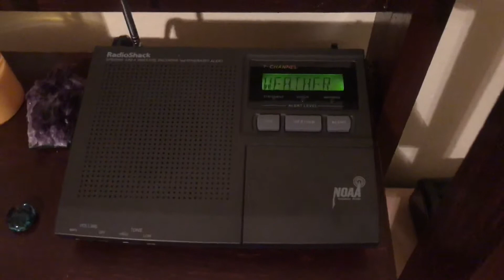freeze watch 2